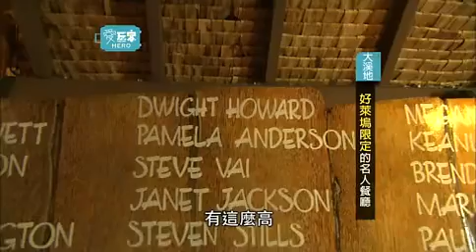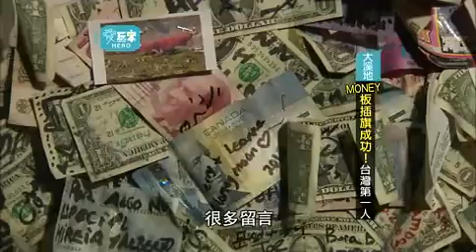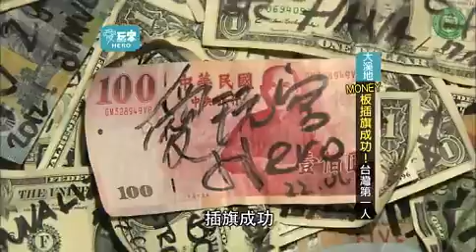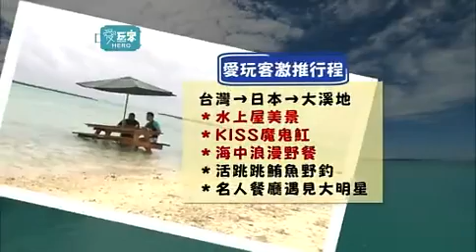愛玩客【精華】 - 深入大溪地 感受南太平洋童話世界